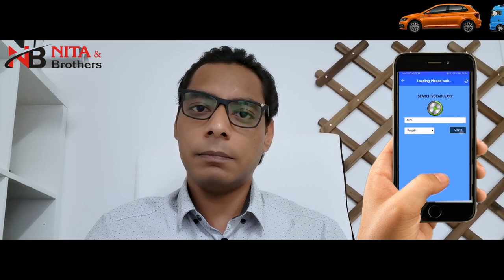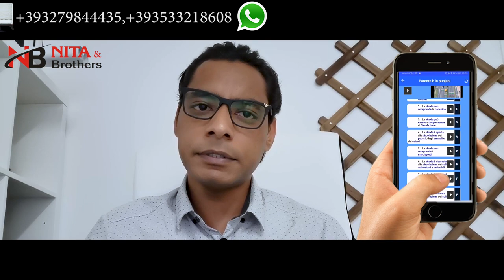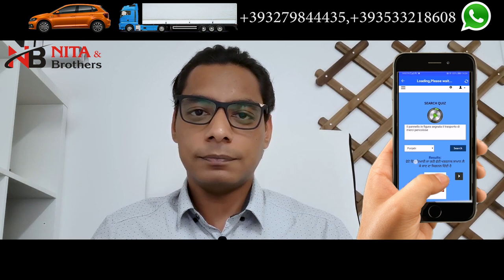ਕਿਵੇਂ ਕਰ ਸਕਦੇ ਹਾਂ patente ? patente in punjabi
for more info. 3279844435/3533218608 whtspp also
saddiya classes puri italy vich chal rahiya ne